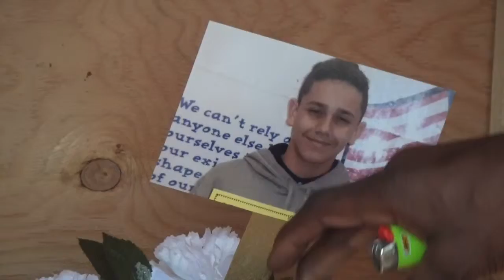Greenwich Raises Money for Mother of Christmas Eve Shooting Victim